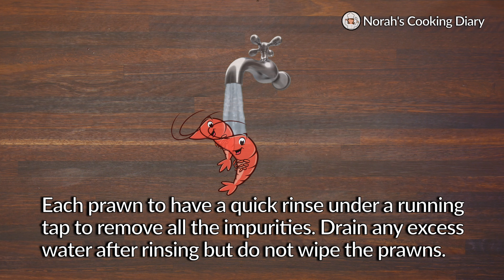Creamy Butter Prawn | 奶皇虾 | Norah's Cooking Diary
Hi everyone. In this video I am going to share with you a Creamy Butter Prawn (奶皇虾) recipe.

Lightly fried prawn simmer in a creamy and buttery sauce is a simple but yet delicious dish. The added curry leaves and red chili will give you that extra bite and aroma.

Creamy Butter Prawn is a popular dish in Malaysia that is well-loved by many. It is so easy to prepare this dish at the comfort of your home.

Happy cooking😉

to see my other cooking videos.

Welcome to Norah’s Cooking Diary. This is the 7th video of Season 4. If you enjoy this video, please give it a thumbs up by pressing the like button.
Please also share this recipe with your family and friends. Don’t forget to subscribe if you haven’t already and remember to hit the notification bell too so that you will be the first to know when a new video is posted.

Several notes here to share with you:

💡 You could substitute red chili with bird eye chili if you prefer.
💡 Deshelled prawns should be quickly and lightly fried in a very hot oil to retain their moisture. Cooking too long will result in a harder, drier, and rubbery prawn.
💡 Butter has a low smoke point and is best to be cooking under low heat to avoid them from burning.

Here is a quick rundown of the recipe:

## INGREDIENTS ##

Serve 3-4 Peoples
CREAMY BUTTER PRAWN
✅️ 8 Whole Prawns (±650 g)
✅️ Evaporated Milk 200 ml
✅️ Plain Water 100 ml
✅️ Unsalted Butter 50g
✅️ Grated Cheddar Cheese ±40 g
✅️ Plain Flour ½ Tsp
✅️ Salt 3g (less than ½ Tsp)
✅️ Curry Leaves ±5 g (3 stalks)
✅️ Red Chili 1 Whole

Please note that due to YouTube text limits, the following steps are heavily condensed. Please refer to the website for the complete steps.

## STEP 1 ##
Add salt, garlic powder, corn flour and curry powder into a bowl. Stir to mix thoroughly and set aside.

## STEP 2 ##
Slice the red chili thinly, about 3mm thick. Discard the seeds.

## STEP 3 ##
To prepare the prawns:
Cut off the prawn's head, just below its eyes. Then cut off all the legs below its head.
Peel and discard the prawn's shell leaving the head and tail intact.
Gently pull the intestinal tract connected to the tail. Then gently pull the intestinal tract connected to the head.
Scoop out and discard the yellow and brown stuff inside its head.
Make a cut midway into its flesh. Transfer the prepared prawns into a basin.
Each prawn quick rinse under a running tap to remove all the impurities. Drain excess water after rinsing but do not wipe the prawns.

## STEP 4 ##
Add prawns into the bowl containing the corn flour mixture. Flip and turn the prawns in the bowl to coat well with the mixture.

## STEP 5 ##
Heat the cooking oil in a pot over HIGH heat until it is very hot.
Reduce heat to MEDIUM. Fry the prawns for about 2 mins or until they turned golden in color. Fry them in small batches. Quickly and lightly fried to retain their moisture. Transfer to a strainer and keep them aside. Ensure that the oil is heated back to very hot again before frying the next batch. Repeat this until all the prawns are fried.

## STEP 6 ##
Add the butter and curry leaves to a pan. Pan fry the curry leaves until they are dry and crispy over LOWEST avoid the butter from burning.
Add the sliced chili. Pan fry the sliced red chili together with the curry leaves for about 30 sec. Transfer the curry leaves and red chili into a bowl.
Add plain flour to the pan. Stir the flour until small bubbles appear. Add evaporated milk and plain water to the pan. Stir the mixture over MEDIUM heat for about 2 mins, until they are combined well.
Add grated cheddar cheese to the pan. Reduce heat to LOW and continuously stirring the mixture until all the cheese are melted and the liquid reached a creamy sauce consistency. The sauce should be thick yet runny with a creamy consistency. Be careful not to over reduce as the sauce will further thicken as it cools.

## STEP 7 ##
Add the lightly fried prawns, curry leaves and red chili. Shake the pan so that the prawns are coated generously. Flip the prawns to coat on the other side. Quickly shake the pan again to coat generously with the sauce and then switch the heat OFF. Serve the Creamy Butter Prawn immediately while they are still warm.

Happy cooking 😉🧡
# Music Credits #
Yellow Rose of Berkeley
Et Voila